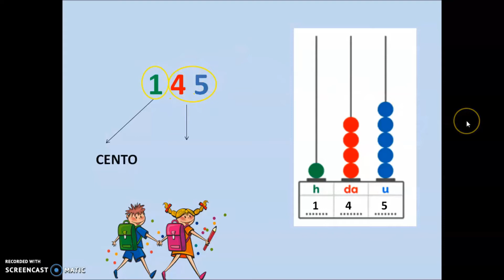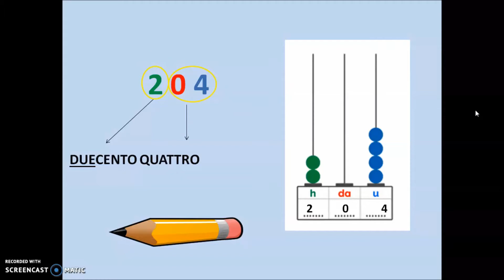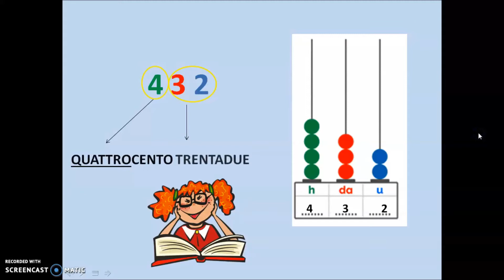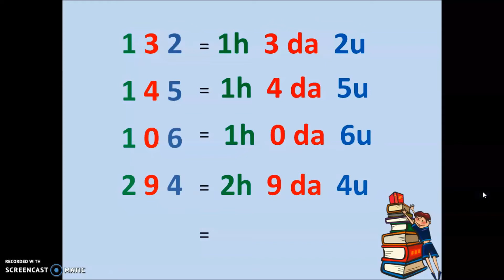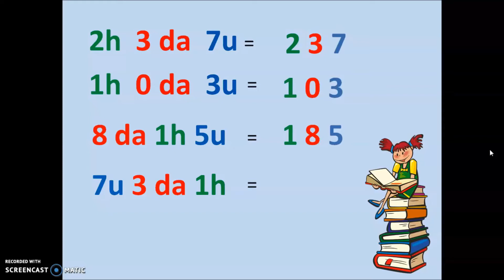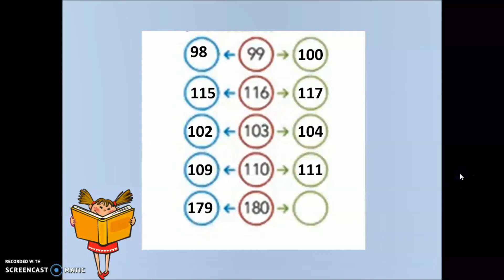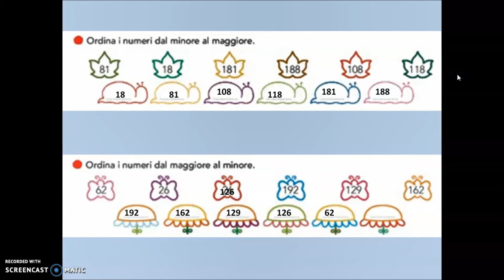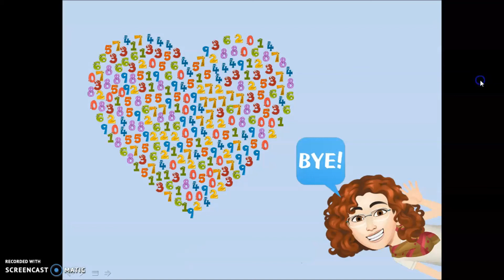Numeri oltre il 100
Video didattico destinato agli alunni di classe seconda